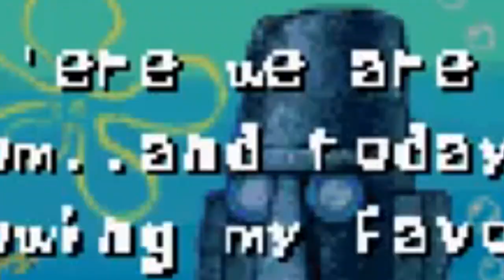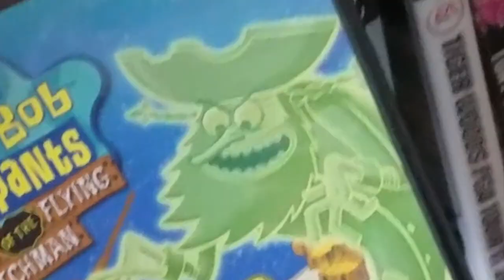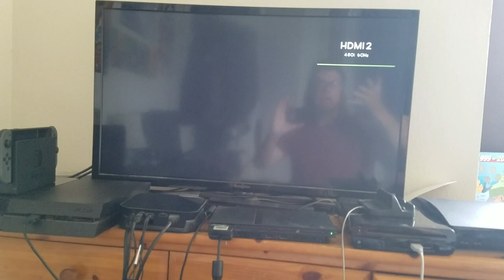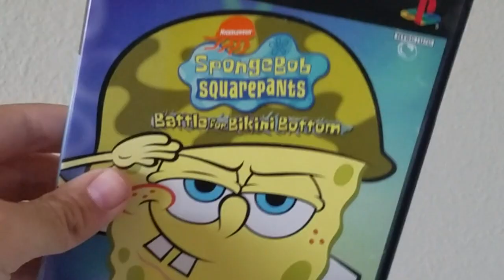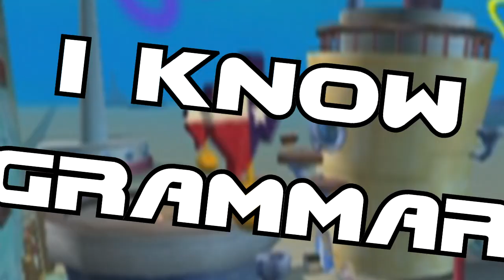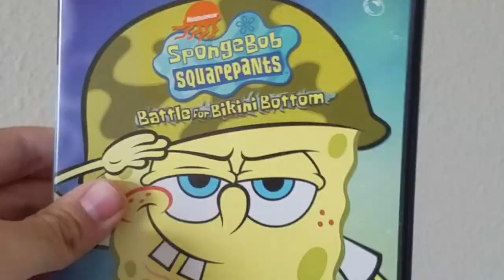Spongebob Games - Jiggly Jacob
Jiggly Jacob sets sail for a sopping wet adventure in nostalgia-land.